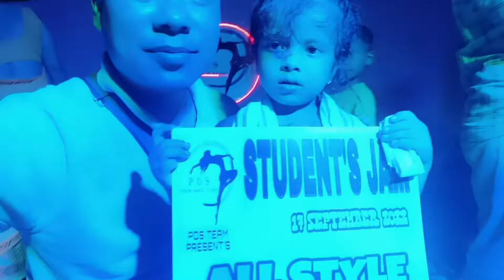Bettel Dance | compitition | episode 3 | PDS Silapathar arciyak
Bettel Dance compitition PDS episode 3
ujjal doley YouTube channel